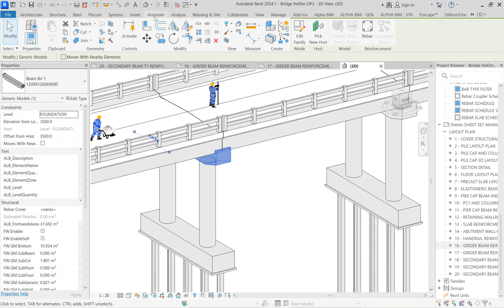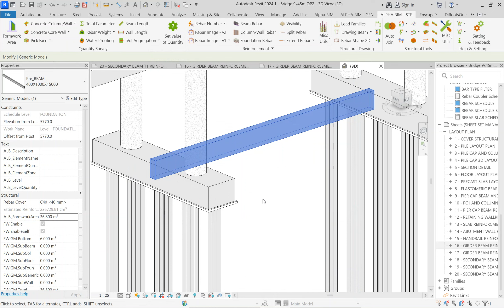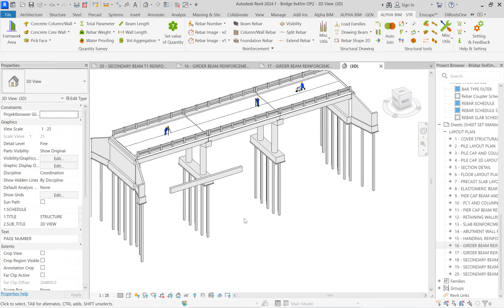AlphaBIM Generic Model Formwork